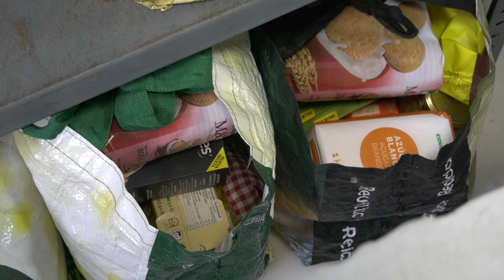EL PP DE CHICLANA DA POR FINALIZADA LA CAMPAÑA DE RECOGIDA DE ALIMENTOS NO PERECEDEROS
La iniciativa, que empezó el pasado 14 de noviembre, tuvo que ser ampliada ante la gran implicación de vecinos y comerciantes de la ciudad.